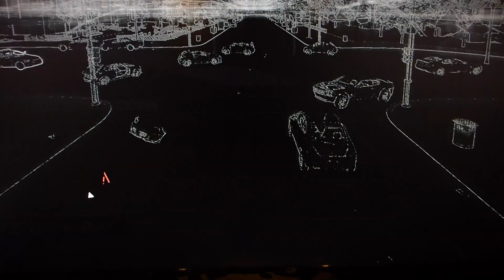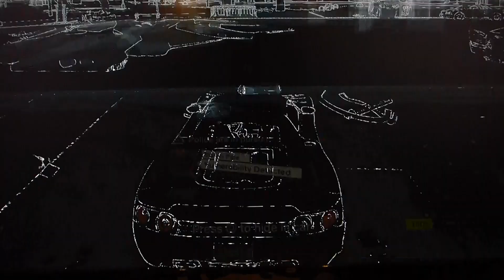WATCHDOGS - EPIC POLICE CHASE PART 2